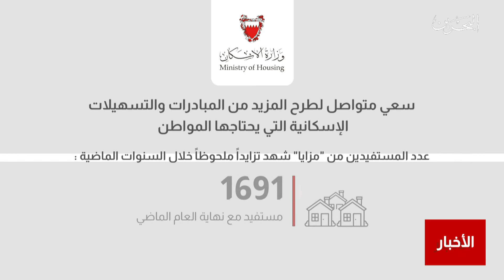البحرين مركز الأخبار : وزير الإسكان يكشف عن عدد المستفيدين من برنامج مزايا قد بلغ 1700 منتفع